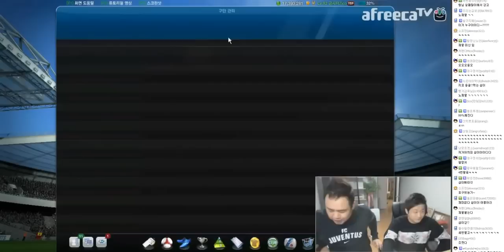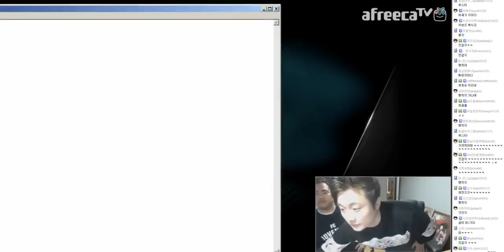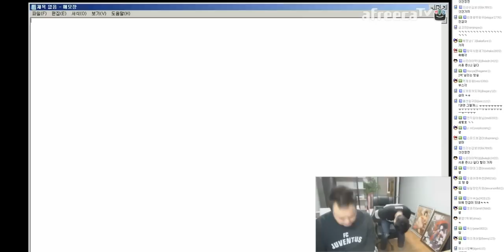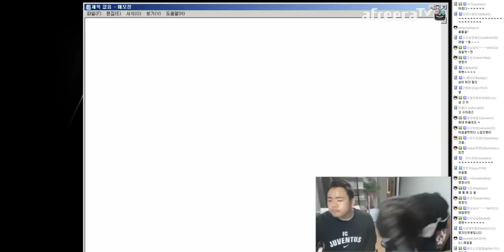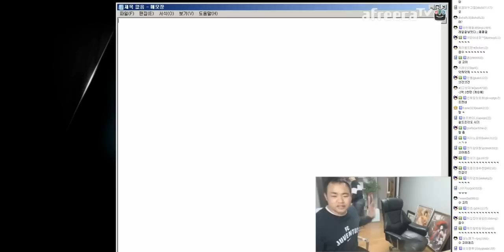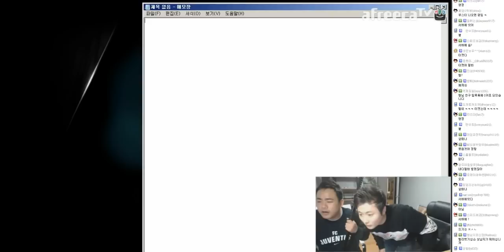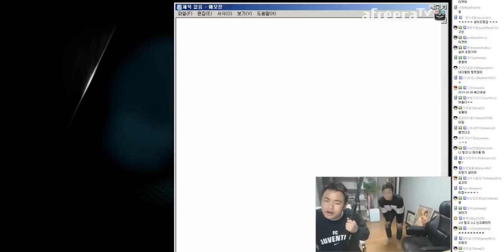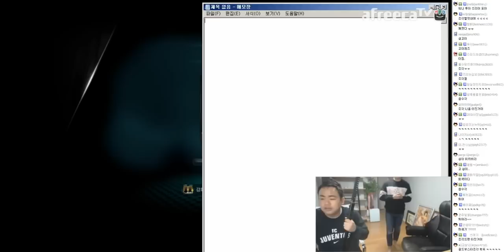Mồi hết 3 em Chiellini +5 nhưng +10 xịt thì vẫn cứ xịt thôi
Thánh đập bàn phím một lần nữa lại tái ngộ khán giả và chứng tỏ độ chịu chơi của mình khi mua đến 3 thẻ Giorgio Chiellini +5 làm mồi đập. Tuy nhiên số của thánh vẫn nhọ như ngày nào khi Luis Suarez +9 đã không thể lên +10. Không đen vì quá đen!!!